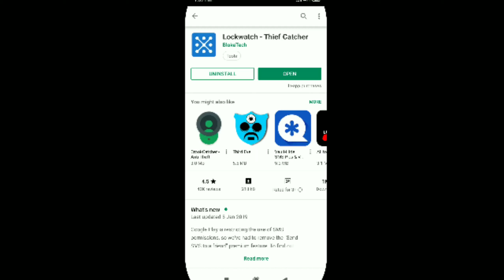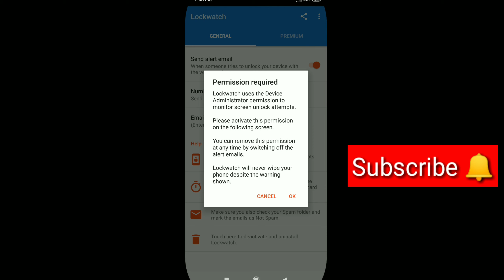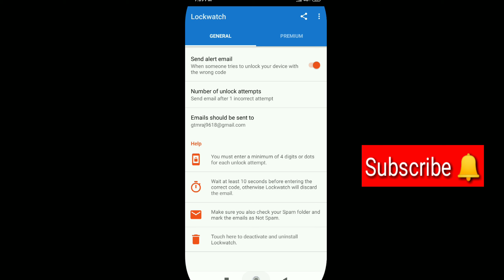How to find lost mobile With a simple trick in Telugu 2019